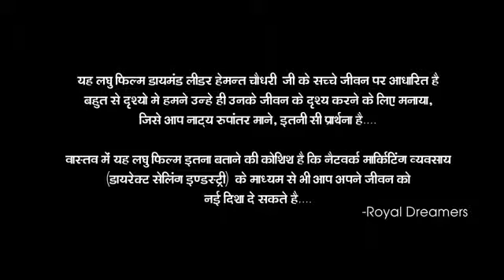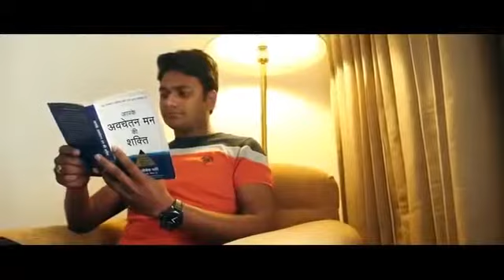Safe Shop_ Diamond Hemant Chaudhary's Dacumentry 2018 DIAMONDSHIP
Safe Shop_ Diamond Hemant Chaudhary's Dacumentry 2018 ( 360 X 640 )

INDIA की Best Network Marketing कम्पनी जिसमें वो सब कुछ Proof हो चुका है जिसके दावे सभी MLM कम्पनियां करती हैं। लेकिन कुछ ही कम्पनियों ने लोगों के सपने साकार किये हैं। उनमें से एक 18 साल से लगातार लोगों की जिन्दगी बदलने वाली एक मात्र कम्पनी -

                 🔥🔥🔥 SAFESHOP🔥🔥🔥

👌👌 अब आप एक भरोसेमंद कंपनी से जुड़कर लाखों की Income कर सकते हैं और अपनी की एक ROYAL पहचान बना सकते..

      💰SAFE-SHOP बिजनेस प्लान व ज्वाइनिंग💰

 1• Safe Shop में जॉइनिंग के लगभग 35 से अधिक पैकेज उपलब्ध हैं।  Joining किसी भी एक पैकेज को लेकर कर सकते हैं, यानि कि सिर्फ एक बार किसी भी एक पैकेज को Purchase करके Safe Shop Business से अपने कैरियर को एक नई दिशा दे सकते हैं। इस बिजनेस में इनकम Qualify करने के लिए हर किसी को सिर्फ 2 जोइनिंग करानी होती है -- Left और Right  यानि कि अगर किसी के द्वारा 2 से अधिक ज्वाइनिंग होती है तो उसे अपनी डाउनलाइन को देना होगा |

2..इस तरह से यदि आपके Upline के द्वारा कोई Extra जोइनिंग होती है तो उसका बेनिफिट आपको भी मिल सकता है | • First Pair Income = 1400/- रुपये व Next Pair Income = 1000/- रुपये |

3. सभी लेवल पर प्रति पेअर 1000/- रुपये की Income होती है |

3.Weekly Capping 200 Pair 200 x 1000 = 200000/- रुपये |

4• क्लोजिंग व इनकम पेआउट साप्ताहिक होता है।

5.अब यदि आप इस बिज़नेस में अपना थोड़ा-सा भी समय देकर 1 महीने में अपनी 2 सेल करते हैं और आपके टीम में आने वाले सभी लोग औसतन 1 महीने में अपनी सिर्फ 2 सेल करते हैं तो आने वाले 1 से 2 सालों में आप अपनी व अपने परिवार की लाइफ में ढेर सारी खुशियाँ ला सकते हैं।

keel support ..

safeshop safeshopindia safeshopindia daumond. arvind yadav. parshuram sir deepak sir safeshopindia daimond safeshop silver gold pearl tooaz ruby amrald daimond mlm direct selling  safeshop new daimond arvind yadav speech become daimond soch mlm gyna  markating gyan sonusarma mlm daimond
secure life safeshop direct selling company mlm daimond...